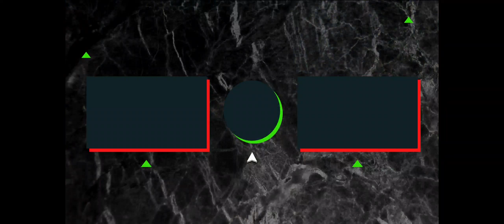Jala-jala to Mabitac Ride w/ boss france caca & friends"(june 28, 2022).